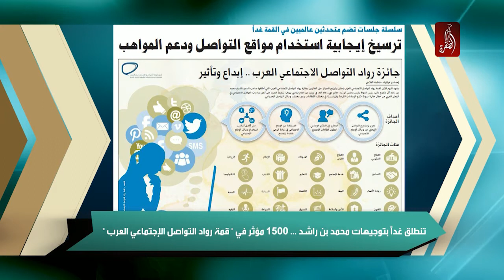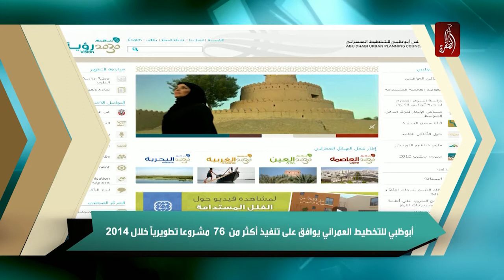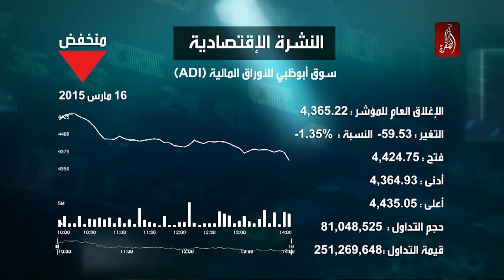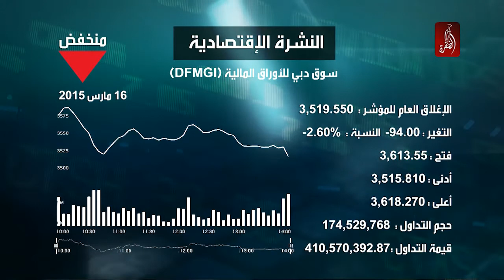نشرة اخبار مساء الامارات 16-03-2015 - قناة الظفرة